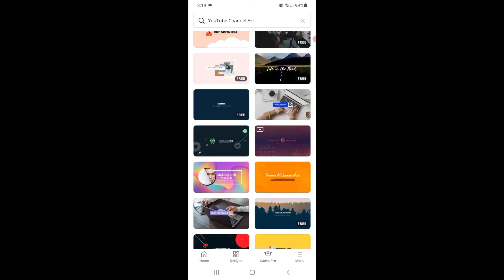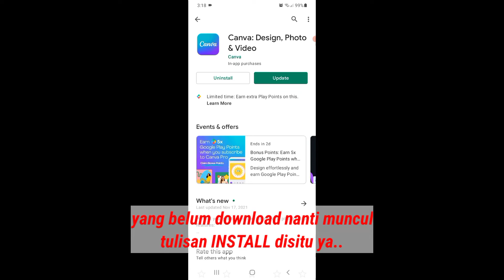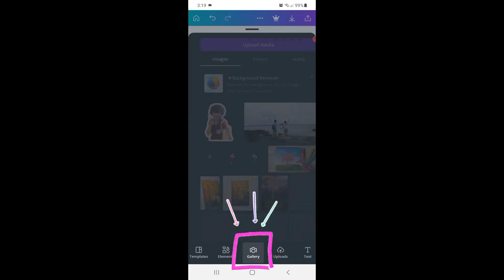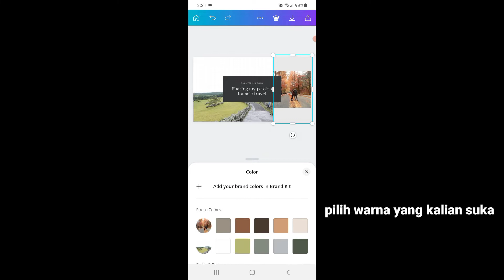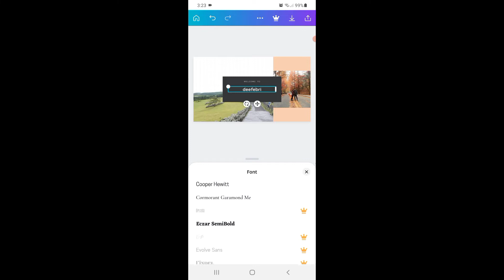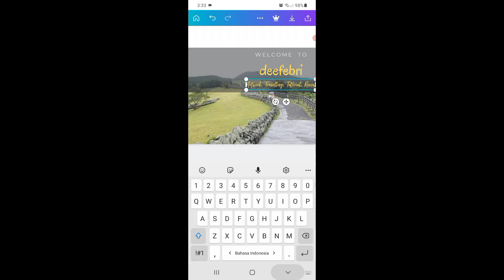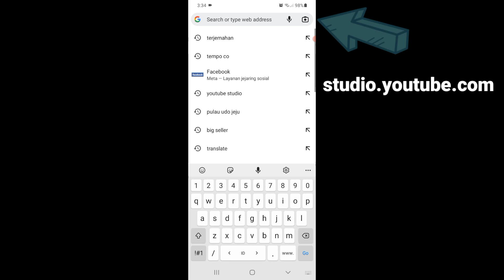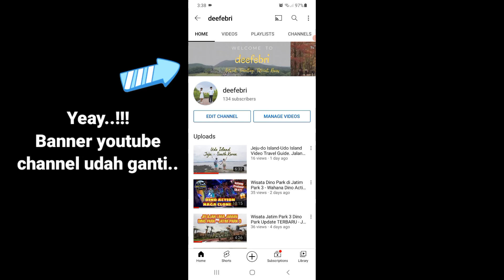Cara Membuat Banner Youtube di Android / Tutorial Youtube Channel Art Sederhana Menggunakan Canva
Tutorial cara membuat banner youtube atau youtube channel art yang sederhana menggunakan aplikasi Canva.

tutorial canva, cara membuat banner youtube, cara membuat desain youtube channel, cara membuat banner youtube channel, cara menggunakan canva, desain youtube channel, desain banner youtube, desain canva sederhana